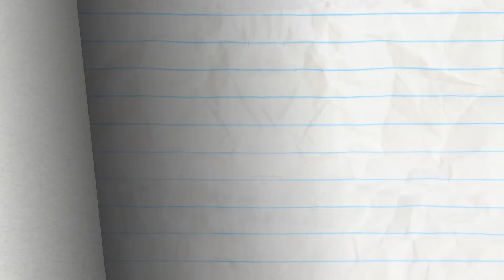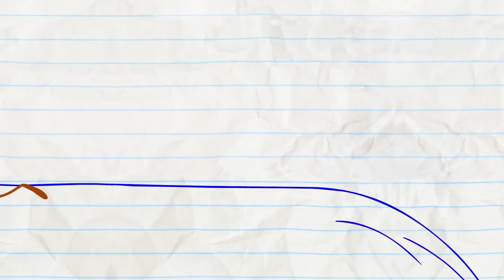Law And Disorder | Pencilmation Cartoons!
Episodes in This Compilation:

00:00 - LAW AND DISORDER

03:29 - RICKSHAWSHANK REDEMPTION
They say money can't buy happiness, but Pencilmate sure is going to try!

06:35 - TOOT TO BOOT
Pencilmate ranks the stinkiest in the Pencilmation CREW!

08:57 - A STAR IS BURNED

11:50 - STAND AND DELIVERY

15:56 - TYPO WRITER

18:36 - SAFETY WORST

20:33 - A FORCE OF SIGNATURE

24:07 - NIB AND TUCK

26:00 - FAN FICTION

28:19 - WASHED OUT